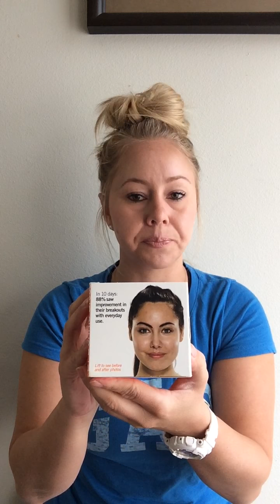Dr.dennis Gross one step acne pads review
Review on one step acne pads by dr.Dennis Gross ... I hate how these pads broke me out and made my face red and sore